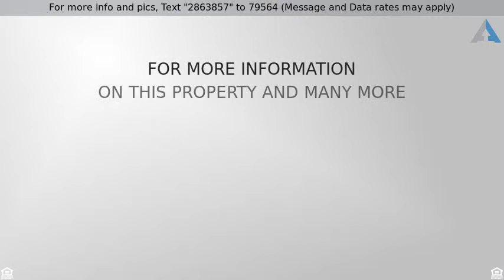Priced at $312,900 - 1241 Calle Reinaldo, Rio Rico, AZ 85648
*GORGEOUS MOUNTAIN VIEWS   A PEACEFUL SETTING WILL

*GORGEOUS MOUNTAIN VIEWS & A PEACEFUL SETTING WILL IMPRESS YOU AT FIRST SITE. ENTER THRU CUSTOM DOOR/FOYER INTO OPEN GREAT ROOM, VIEWS TO THE SOUTH, WEST & EAST. VAULTED CEILINGS W/ FANS EVERY ROOM. UPGRADED LIGHT FIXTURES, OPEN KITCHEN FEATURES SUPER BREAKFAST BAR W/PENDANT LIGHTING. CORIAN COUNTERTOP, PLENTY OF HICKORY CABINET STORAGE; KITCHEN APPLIANCES INCLUDED. EAT IN KITCHEN, GREAT DINING AREA. FRENCH DOORS OFF PATIO W/MAGNIFICO VIEWS. SPLIT BEDROOM PLAN; SEMI MASTER W/FULL BATH OFF KITCHEN. 2 BEDROOMS W/FULL BATH OFF LAUNDRY AREA. POWDER ROOM OFF KITCHEN IS A MUST. GARAGE THRU LAUNDRY/PLENTY OF STORAGE; EXTEND LENGTH. SPACIOUS MASTER SUITE IS SPLIT PLAN. MASTER  ENSUITE HAS A JACUZZI TUB/DUAL SINKS/SEPARATE SHOWER. TILE THROUGHOUT MOST OF HOME.